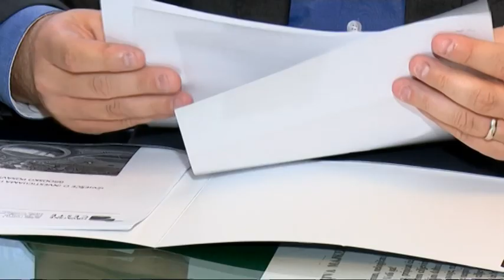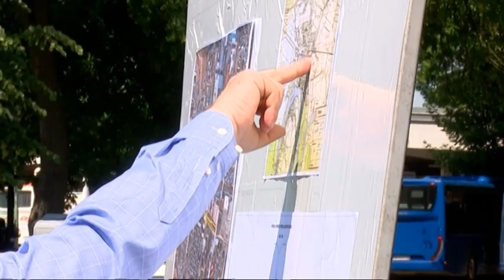SBTV - DNEVNIK - Ministar Butković najavio nova ulaganju u infrastrukturu - 31.05.2017.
Ministar mora, prometa i infrastrukture Oleg Butković danas je bio u radnom posjetu Slavonskom Brodu. Nakon sastanka u županiji obišao je Luku Brod te najavio ulaganja u infrastrukturu te na plovnost Save. S predstavnicima Hrvatskih cesta obišao je i završene projekte podvožnjaka u Osječkoj i kružnog toka na Glogovici te najavio skoru objavu natječaja za proširenje Svačićeve ulice čime bi Slavonski Brod konačno dobio svoju prvu aveniju.

DNEVNIK SBTV-a | PON-PET | 20:00 i 22:00